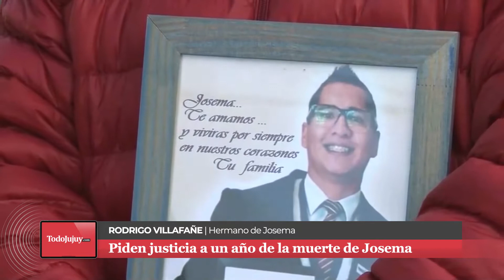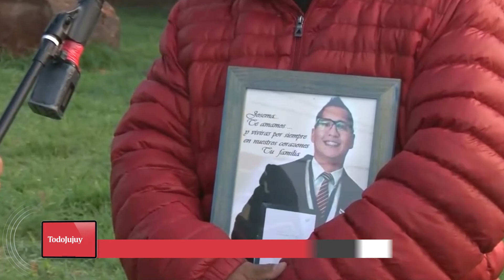Caso José María Villafañe: convocan a una marcha